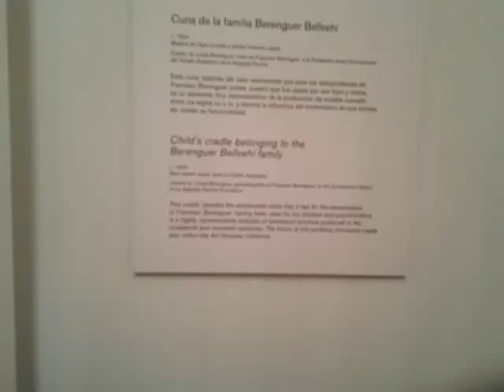Oak tree music bathelona gaudi house #2